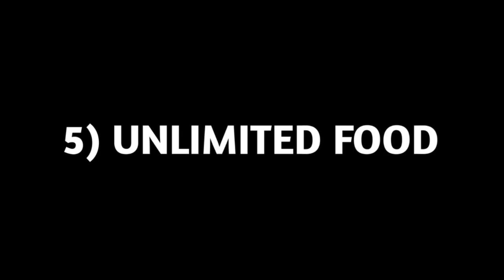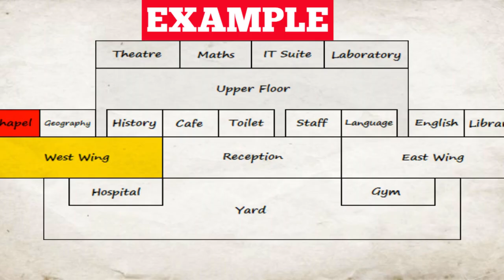mdickie: top 5 secret tricks.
in this video i shown top 5 things in different mdickie games which are maybe very common but helpful for new players.this video contains some tricks of following games
 extra lives mdickie ,school days mdickie ,you testament 2d mdickie ,hard time mdickie ,wrestling revolution 3d mdickie.

extra lives (zombie survival sim)
extra lives is a fantastic game of mat dickie after so many popular games like wrecked,school days,hardtime etc.
this game have a world full of heartless humans and blood sucking zombies.having communities like soldiers,rouge,masters,surivers,loner,fighters,natives.you have to be in a group to make yourself comfortable.the best thing of the game is having lots of bases like beach,snow,subway,school,classroom,sewer,fair,space,time machine etc and my favourite base is  forest.

the you testament 2d

school days
school days is another blockbuster game of mat dickie which is based on school life.in this game you have to attend all classes as given in your time table.there are 10 different subjects you have to study so you can pass the test and graduate.but its not easy as you think.because 100 fellow students trying to do same.so be careful stay out of fights control your mind and enjoy each and every single class.

wrecked (island survival sim)
See how long you can survive on an island full of wildlife - and even wilder people! Compete for resouces with a new 2-handed control system that doubles the ways you can interact with the world around you - putting the power to create or destroy in your own hands. Explore the island's 10 unique locations long enough to solve the mystery of why you're there - and what lies on the other side of the ocean?